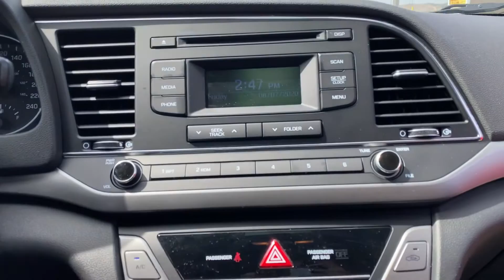2017 Elantra LE - U2532 at Saint John Hyundai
WARRANTY! LEASE RETURN! GREAT SHAPE!

This 2017 Hyundai Elantra has been barely driven and it shows! Well equipped this LE model features power windows/locks, air conditioning, keyless entry, BLUETOOTH, fog lights, traction control and MORE! Plenty of room for a family, loads of storage space and GREAT FUEL MILEAGE! Drive worry free with the balance of Hyundai's 5 year 100,000km FACTORY WARRANTY! Own this great vehicle for only 94 BI-WEEKLY TAX IN OAC!

With the HUGE influx of trade ins at Saint John Hyundai, certain vehicles may not be ready or have pictures yet.

➡️Give us a call at (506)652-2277 or visit shjyundai.com to shop our full inventory!